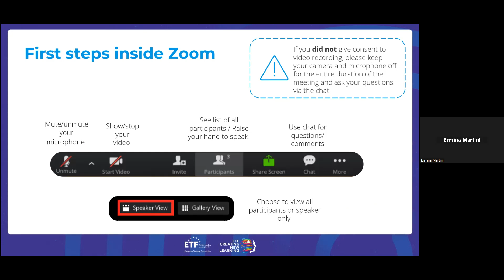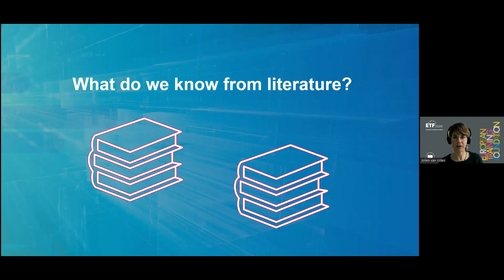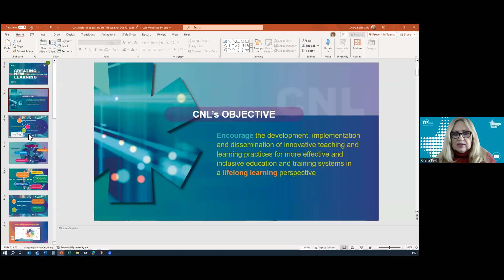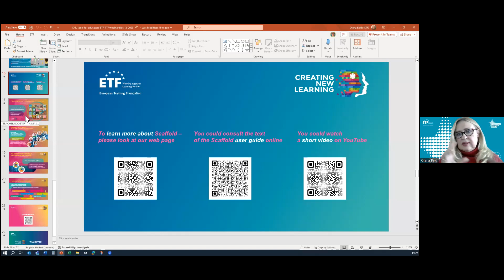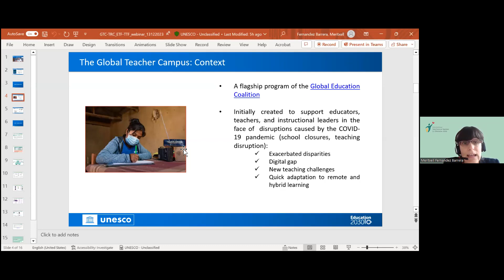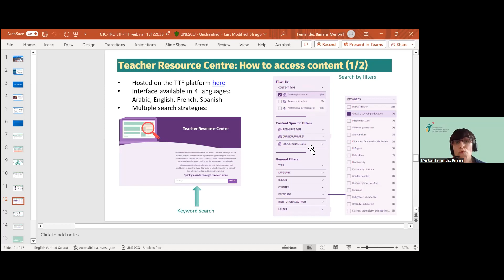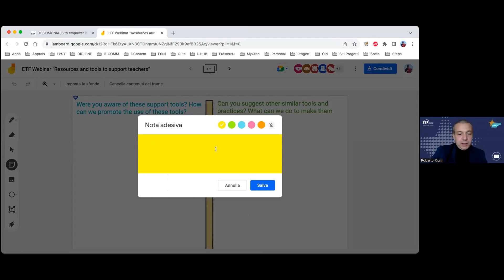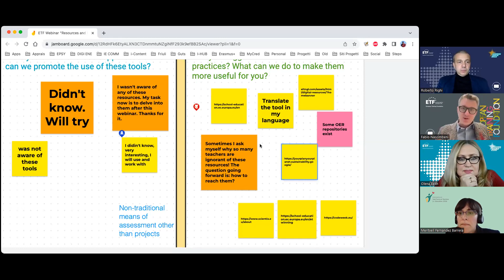Resources and Tools to support Teachers and Trainers Innovation 13 12 23 ENG